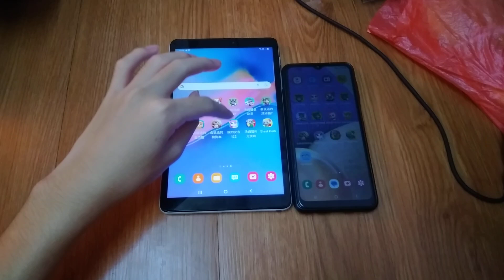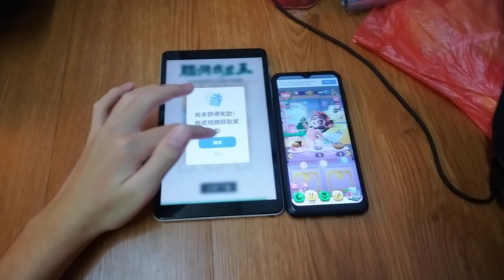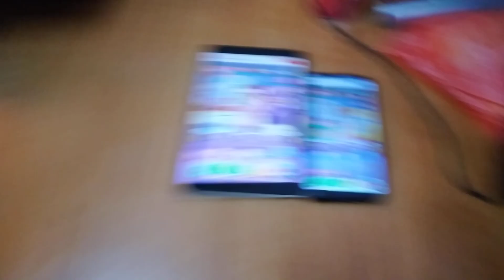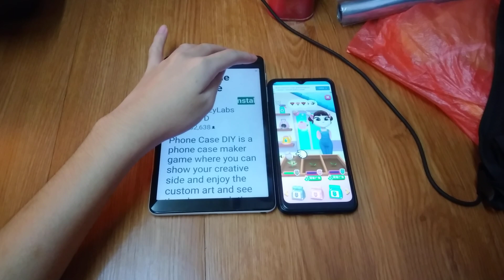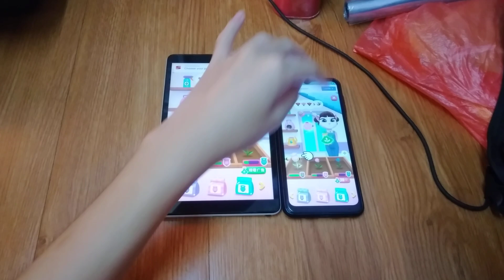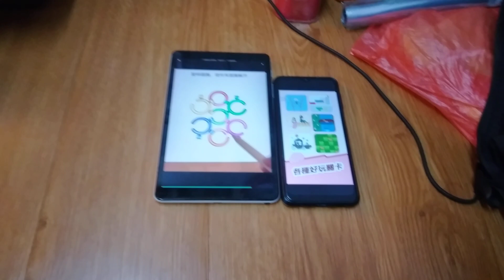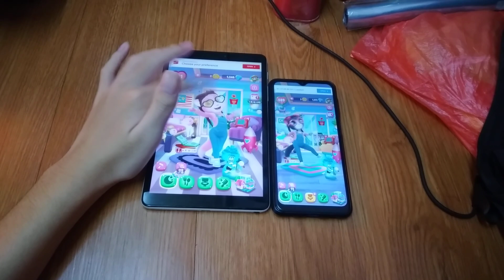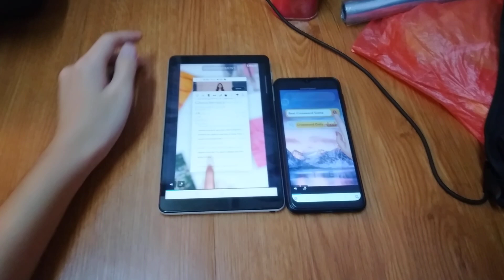My Talking Angela 2 Echo 13810